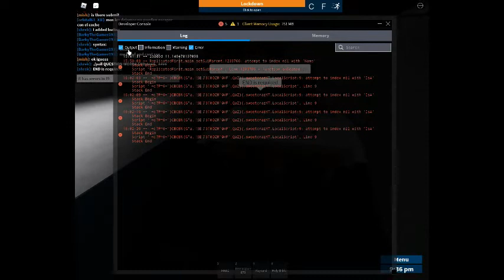Prison life 2 car